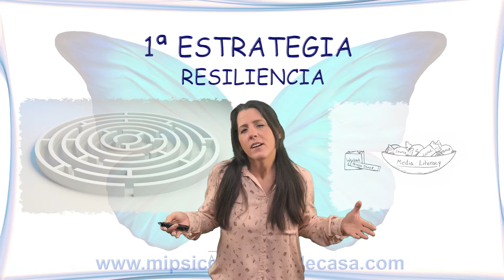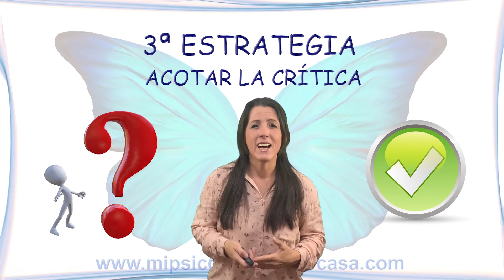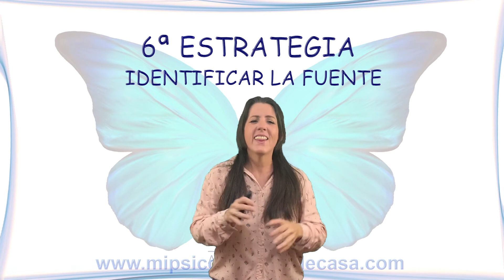GESTIONAR CRÍTICAS 🤯 | Habilidades Sociales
HABILIDADES SOCIALES_ Recibir Críticas Constrictivas ayuda al bienestar.

Las HABILIDADES SOCIALES son comportamientos y capacidades que favorecen las relaciones interpersonales, aportando calidad, respeto y efectividad.

Permiten la libre expresión de sentimientos, deseos y opiniones, siempre y cuando dicha expresión no quebrante los derechos ajenos.

Dentro de las HABILIDADES SOCIALES COMPLEJAS, cabe la posibilidad de entrenarnos con diversas estrategias de comunicación  para saber dar críticas constructivas y recibir críticas.

Hoy vemos Las 7 ESTRATEGIAS PARA GESTIONAR CUALQUIER CRÍTICA QUE RECIBAMOS.

Como seres humanos que somos, podemos cometer errores, por lo tato es normal que tarde o temprano podamos recibir una crítica

La diferencia entre aquellas personas que salen adelante y las que se quedan estancadas, suele ser su capacidad para gestionar críticas.

Aquellas personas que gestionan mal pueden llegar a dañar la autoestima, el desarrollo personal y las relaciones sociales.

¿Cómo afrontar una crítica?

Resiliencia
No ponernos a la defensiva
Recabar información adicional
No proyectar inseguridades en la crítica
Eliminar reacciones inmediatas
Identificar la fuente de la crítica
Deshazte de lo dañino y quédate con lo útil

En general, es una técnica que se puede utilizar en todos los ámbitos de la vida, pero como todas las nuevas habilidades, se necesita un entrenamiento y preparación previa para que sea efectiva.

📢 + 🖋 Psicóloga Mª Aroa Santana Sanz.

1. SERIE ESPECIAL